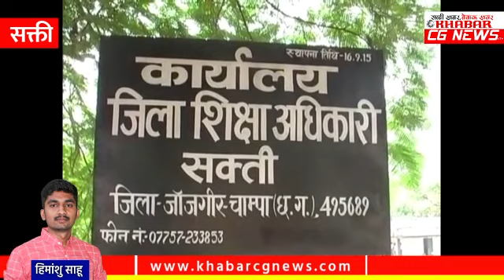Sakti : DEO ने जैजैपुर ब्लॉक के शिक्षक को निलंबित किया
KhabarCGNews